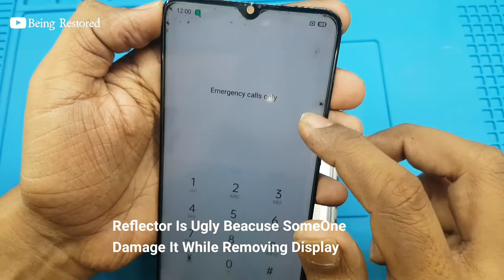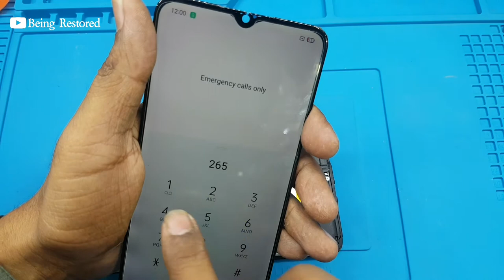Mobile Display Backlight Or Reflector Change | Realme 5 Backlight Or Reflector Change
Mobile Display Refector Change. Realme 5 Backlight Or Reflector Change. In This Video I'll Show You How To Change Display Backlight.